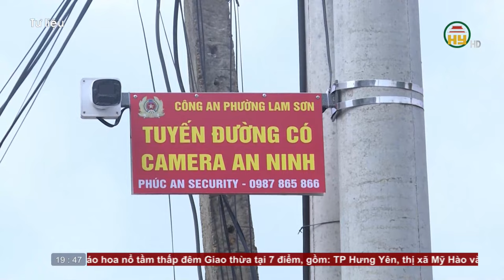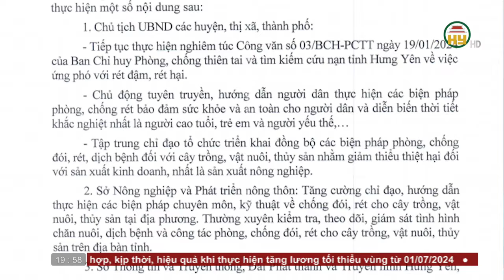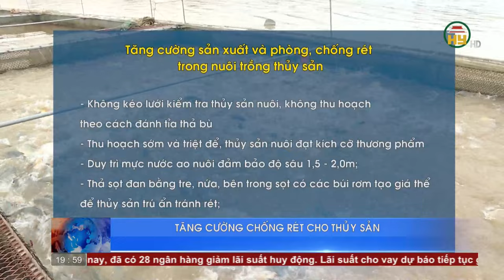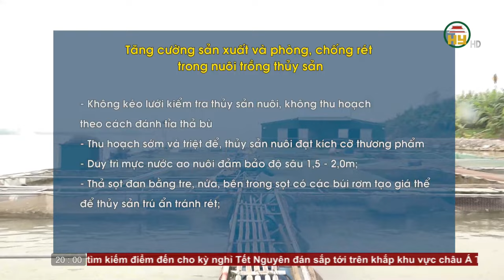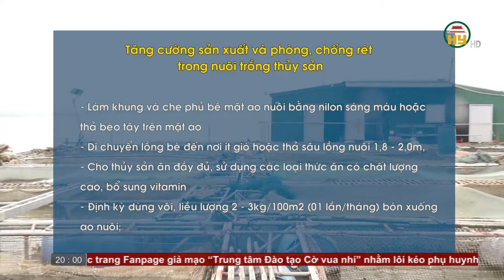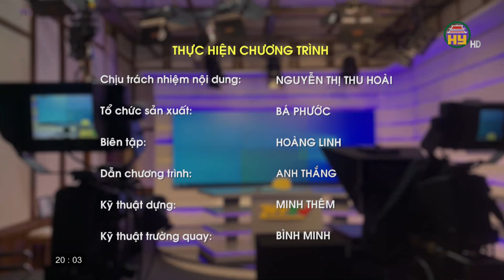Thời sự Hưng Yên thứ 4 ngày 24/01/2023